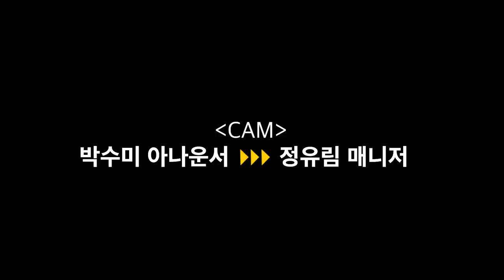[블루밍스] 박수미 아나운서의 수미로그 2편! 블루밍스 선수 대기실 먹방!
블루밍스 정유림 매니저의 도움을 받아
선수들의 대기실에 들어간 수미로그 카메라!
퓨처스리그가 끝난 후 선수들의 먹방!